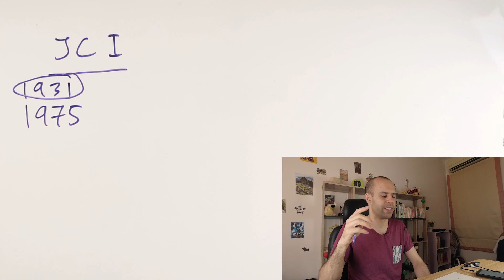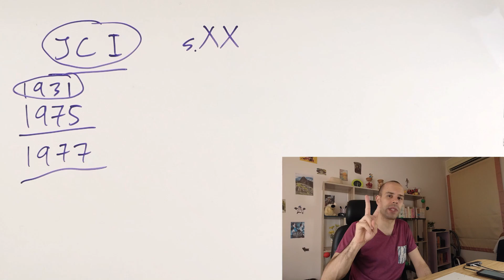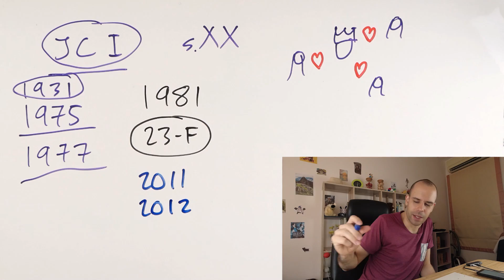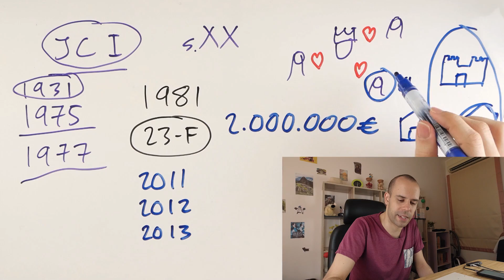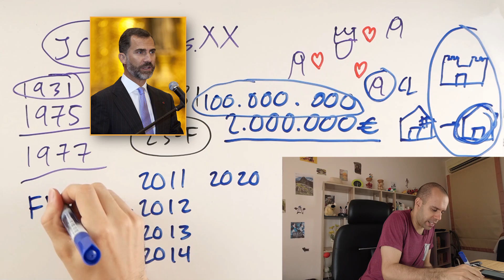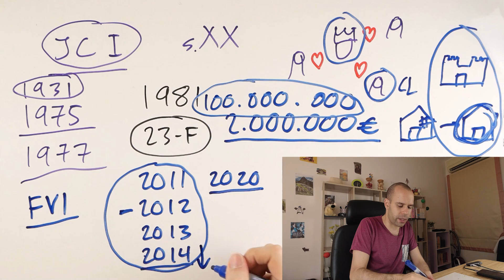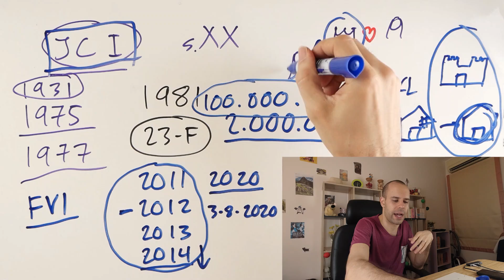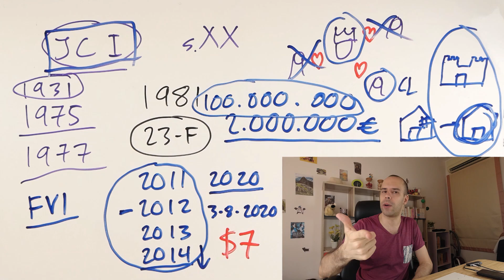Did the former king run away? - Daily Intermediate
Juan Carlos I, King of Spain until 2014, just left the country after his last corruption scandal has started an investigation.